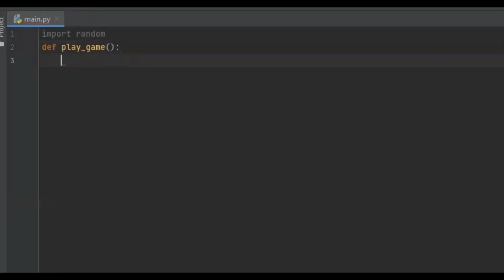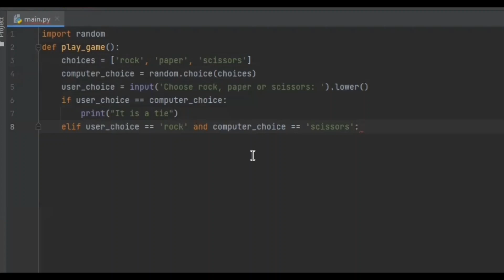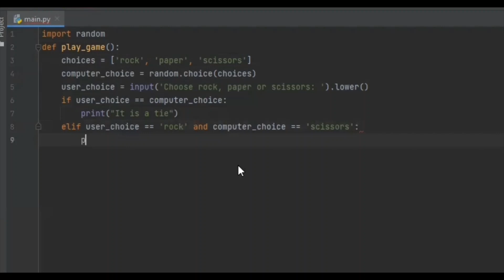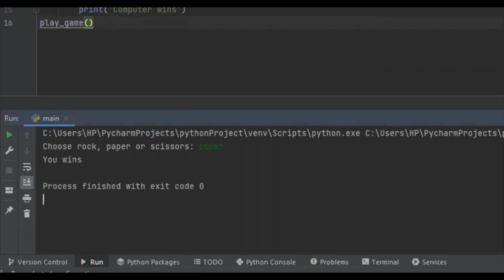Python for beginners: Build Your Own Rock-Paper-Scissors Game(recreated)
In this video, we'll show you how to build your very own rock-paper-scissors game using Python - perfect for kids and beginners who are interested in coding! Follow along as we take you step-by-step through the process of creating a simple but fun game. You'll learn valuable coding skills while having a blast playing against your friends. Whether you're a budding coder or an experienced programmer, this video is for you!